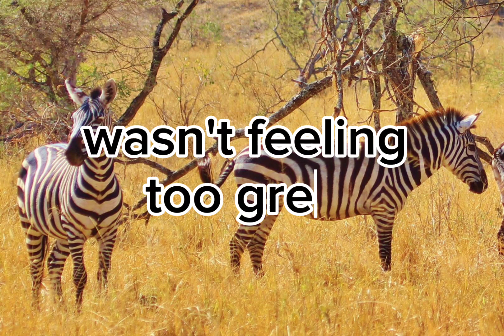Pain trigger tracking with EDS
This video provides a high level overview of pain trigger tracking for people with Ehlers Danlos Syndrome.

Pain tracking apps
My pain Diary, Fibromapp Pain Manager, Geo Pain. PainScale. There are more but I've read people like these ones.

Paper / printable journals